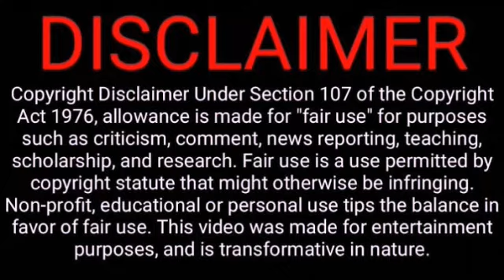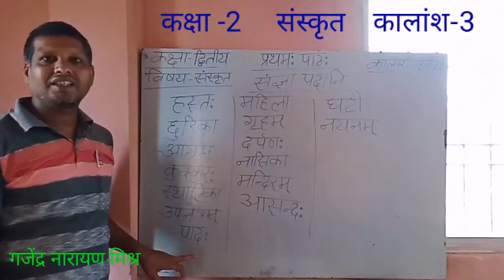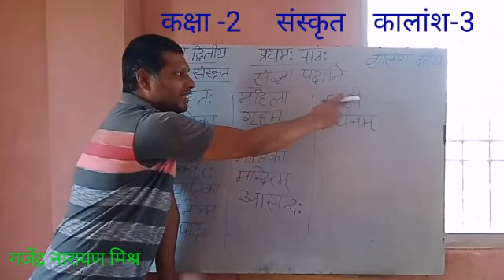संस्कृत _ कक्षा - 2 _ कालांश-3